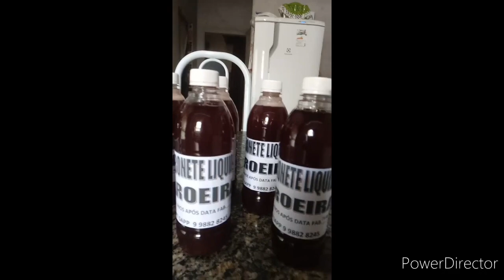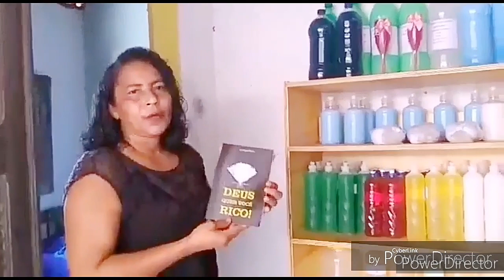Base pastosa para sabonete liquido | Casa do Sabão